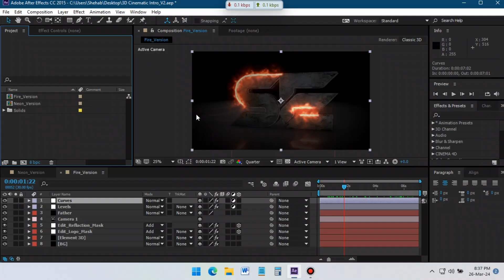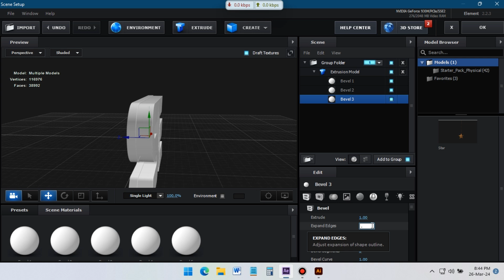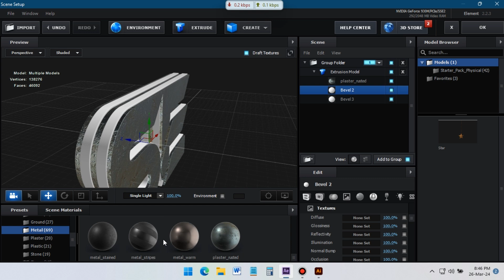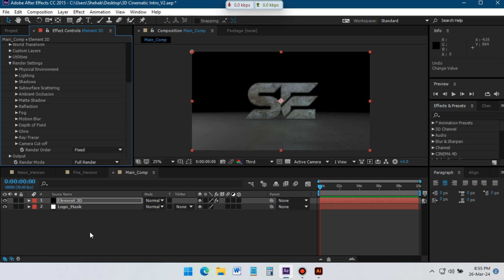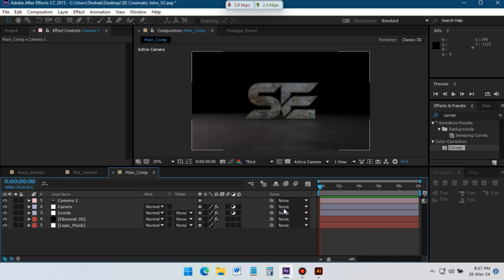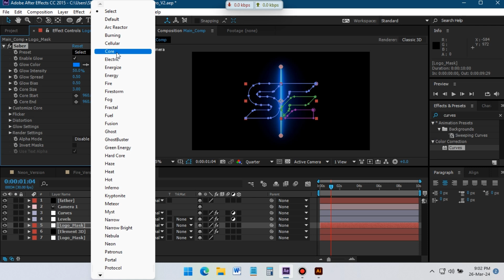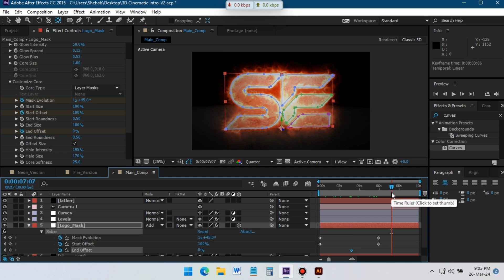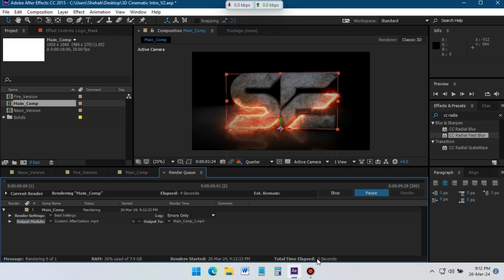3D Cinematic Intro Animation in After Affects - Element 3D Tutorial and Template - 3D Logo Animation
3D Cinematic Intro After Affects - Element 3D Tutorial - After Effects Intro Animation - Tutorial and Template
In this video I will tech you How to make Make Cinematic 3D Intro Video using adobe after effects and element 3d from video copilot. I also use saber plug-in for this animation.

3D Cinematic Intro Animation in After Affects - Element 3D Tutorial and Template - 3D Logo Animation